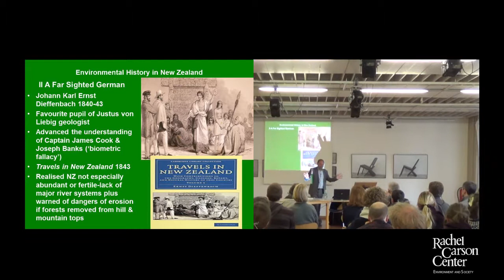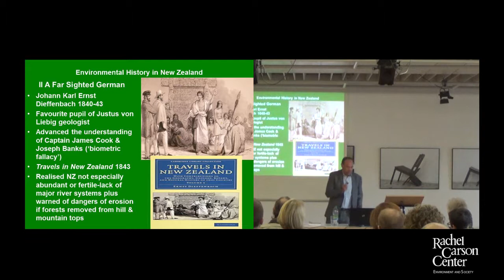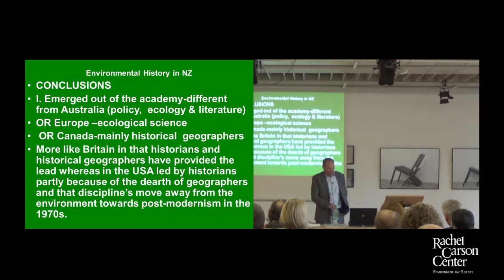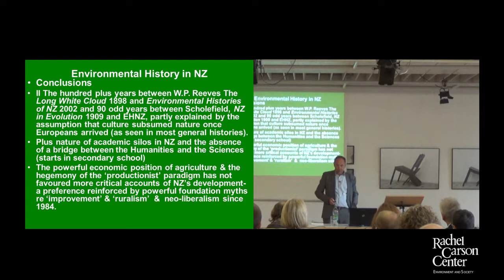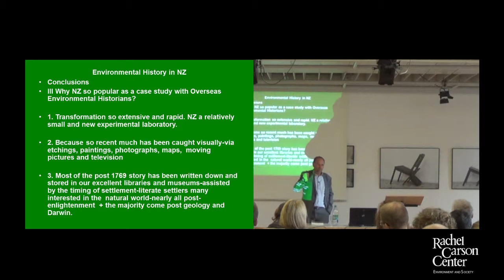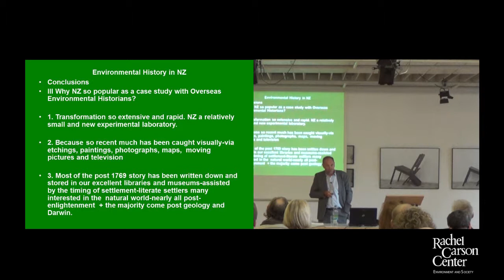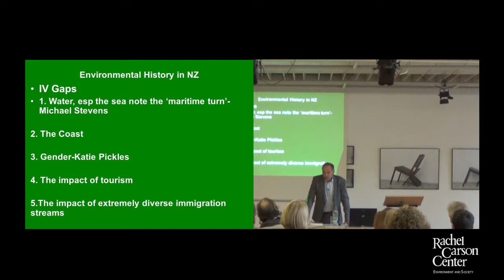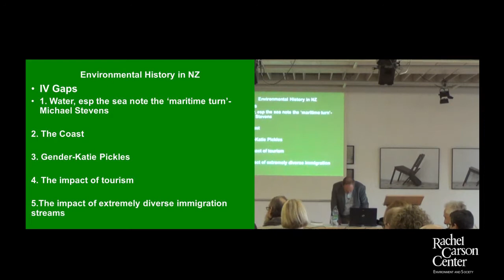Lunchtime Colloquium: Tom Brookings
Tom Brookings presented on "Telling Transformations: The Slow Emergence of Environmental History in New Zealand 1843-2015" at the RCC Lunchtime Colloquium on Thursday, 04 February, 2016.